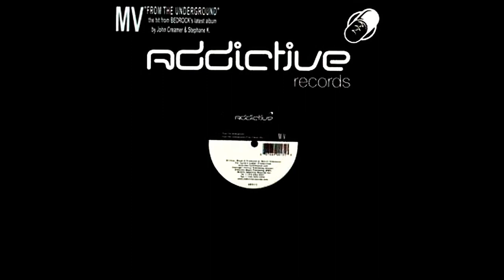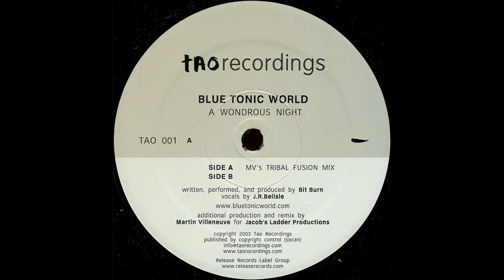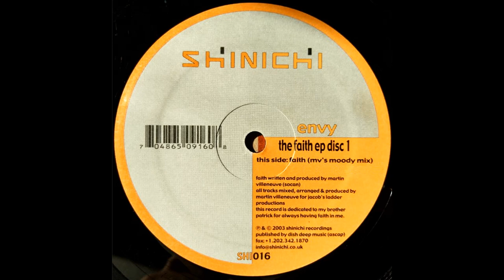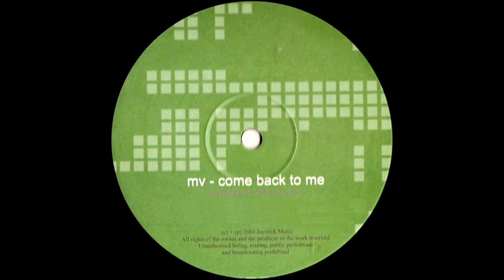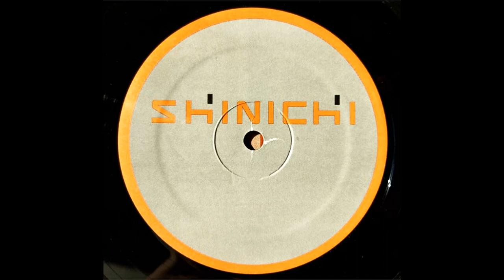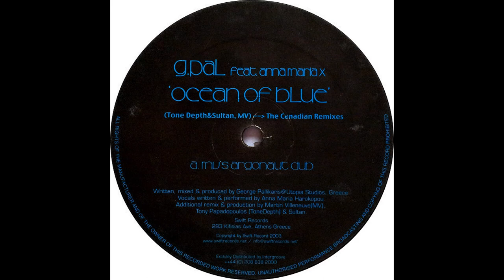Martin Villeneuve - Ontario Files 2001-06 (3-hour Set)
01. MV - From The Underground
02. MV - From The Underground (Tribal Fusion Mix) 08:38
03. Blue Tonic World - A Wondrous Night (MV's Tribal Fusion Mix) 13:11
04. Murat Uncu Meets Alican/Soner - Beyond Dreams (MV Remix) 19:30
05. Jigggy - Over Me (MV Remix) 26:27
06. MV - Fabrication Of Truth 2005  32:29
07. Creamer & K - I Wish You Were Here (Envy Remix) 38:14
08. Universal Truth - Web (MV's Tribal Fusion Dub) 43:44
09. PQM - The K Song (Envy's Galactic Lunatic Mix) 48:46
10. MV - Penn Station 59:29
11. Starkid - Crayons 2004 (MV's Angel In Paradise Mix) 1:06:14
12. MV - Wait Till Tomorrow 1  1:13:20
13. MV - Wait Till Tomorrow 4  1:22:50
14. MV - Hollow (Digital Mix)  1:29:35
15. Envy - Falling (HIgh Vocal Pass) 1:32:35
16. MV - Runaway 1:39:38
17. Stereomovers - Skydivers (MV's Future Fusion Mix)  1:48:39
18. Envy - Faith (MV's Moody Mix) 1:57:31
19. MV - Come Back To Me 2:05:14
20. Envy - Everytime 2:15:17
21. G-Pal Feat AMX - Ocean Of Blue (MV's Argonaut Dub) 2:24:28
22. Boøwy! - Oh My Jully (MV's Tribal Fusion Mix) 2:31:58
23. Martini & Micali - Boundless (MV's Hazy Daze Rmx) 2:39:44
24. Nightcrawlers - Push The Feeling On (MV's Tribal Fusion Mix) 2:46:13
25. Stereomovers - Soul Sweeper (MV's Back In The Dub) 2:52:44